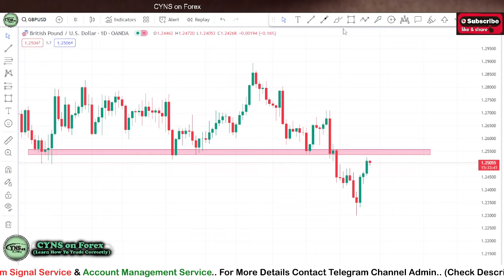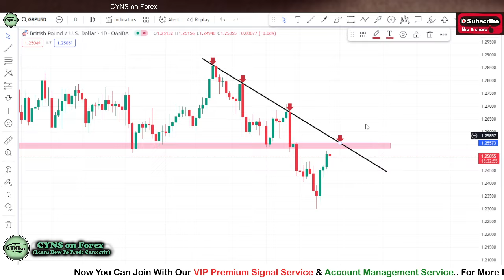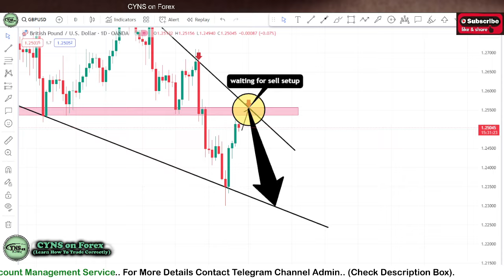GBPUSD Swing Trading Analysis for 26 April 2024 by CYNS on Forex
Hello Traders,
⭕ In this video includes - ( GBPUSD Daily Forex Market Update for 26 April 2024 )